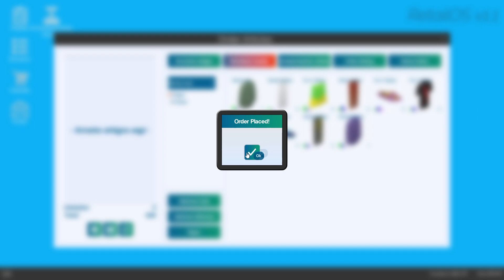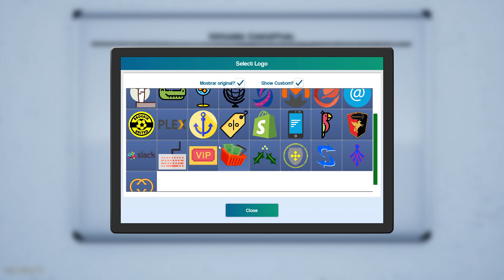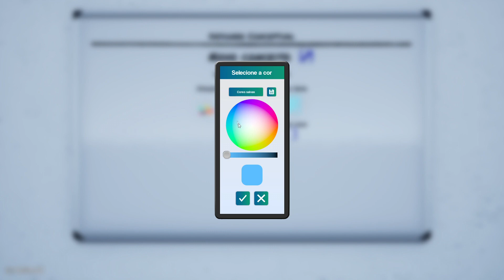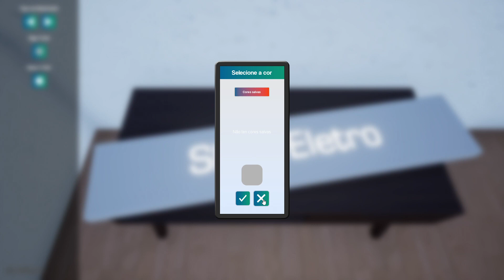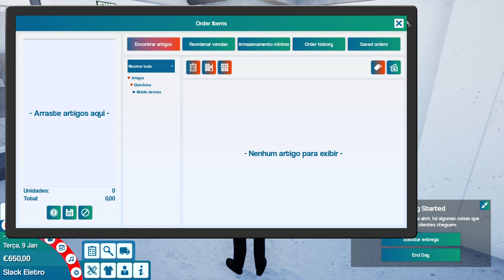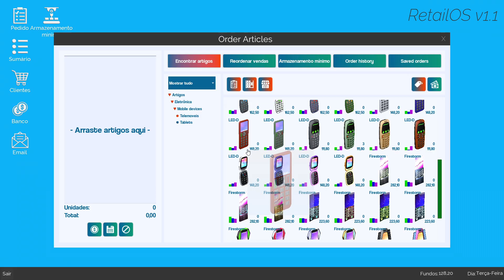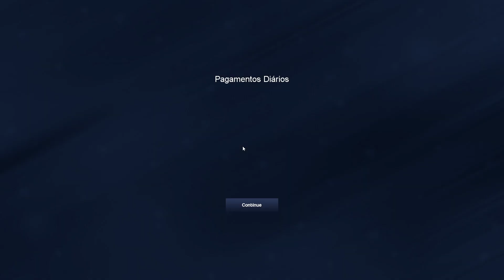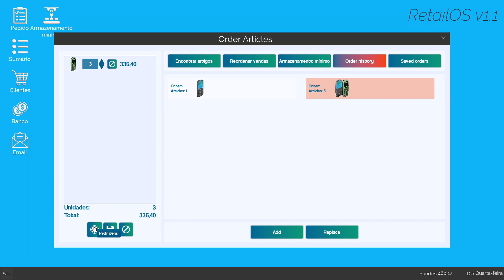King of Retail (V.0.13) - Primeira Franquia da Corporação! ep 03